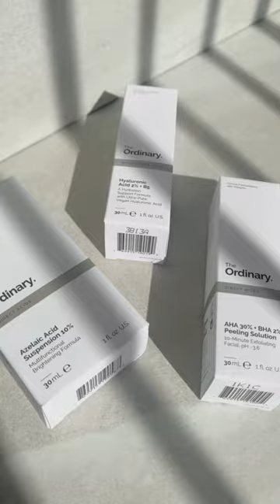UGC Example Video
Here is a UGC example video I created with The Ordinary